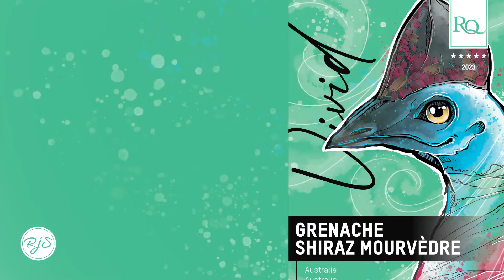RQ23 Charisma Collection By Southern Homebrew